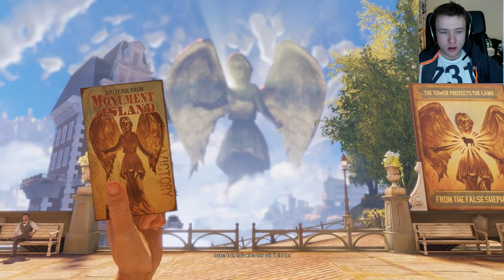Bioshock: Infinite (PC) Walthrough - Part 2 - Hot Dogs